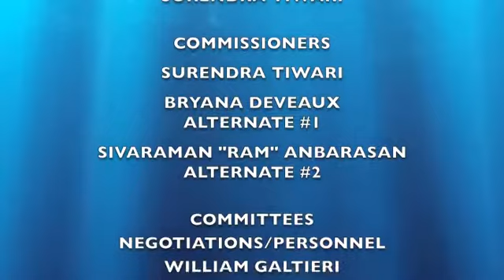Franklin Township Sewerage Authority Committee Meeting October 2, 2018